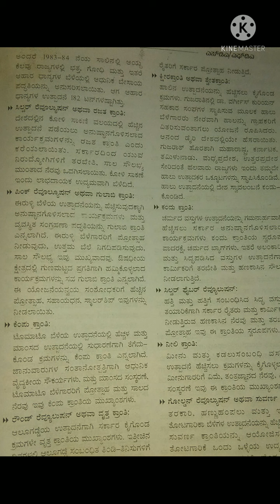ಪ್ರಗತಿಗಾಗಿ ಬಣ್ಣದ ಕ್ರಾಂತಿಗಳು....